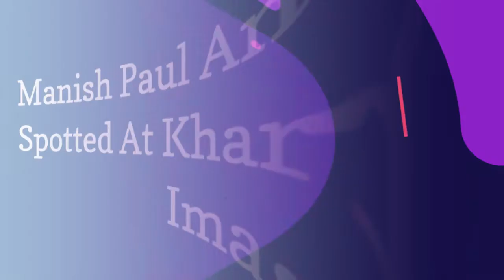Manish Paul And Iulia Vantur Spotted At Khar | Iulia Vantur Images 😎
Manish Paul and Iulia Vantur spotted at Khar. Download latest Iulia Vantur images, photos, wallpapers, posters, movie stills, photo shoots, parties or event photos. Also get recent news and updates only at Bollywood Hungama
0:00 - Intro
0:00:12 -
0:00:21 -
0:00:30 -
0:00:39 -
0:00:48 -
0:00:57 -

-=😎ABOUT Paparazzi Jam =-
Most influential and prominent Indians on social media cover actors from India, who portray characters in the theater, film, radio, or television Find the latest Indian celebrity life news and gossip. Stay updated about your favorite Bollywood celebrity actor and actresses.